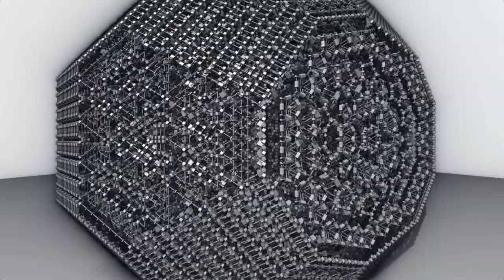polyhedra from Knighty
Knighty's polyhedra script fractalized